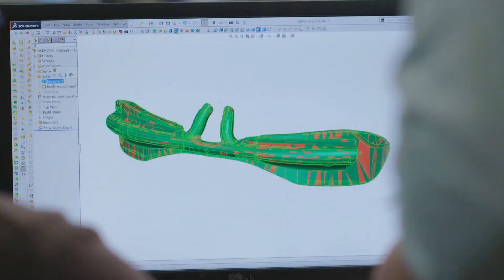2019 Empowerment Highly Commended - Fisher & Paykel Healthcare